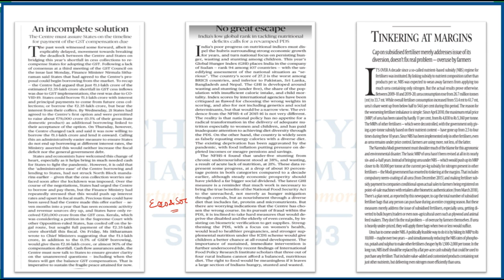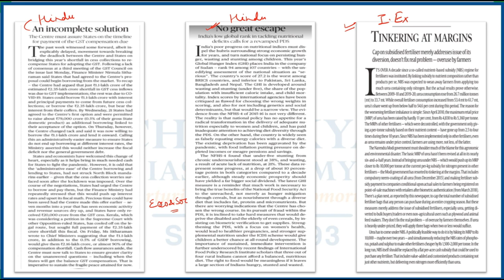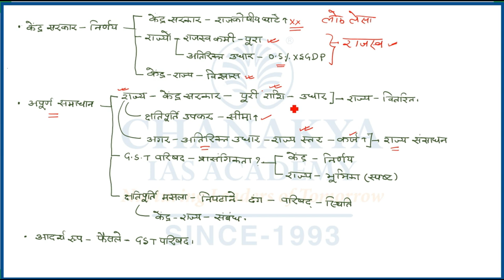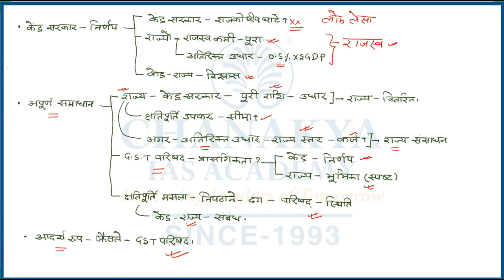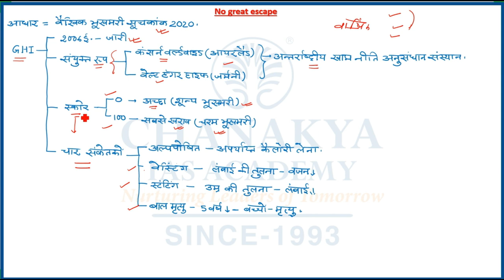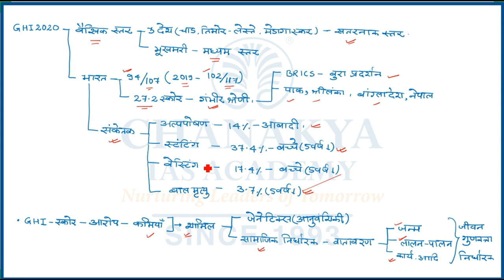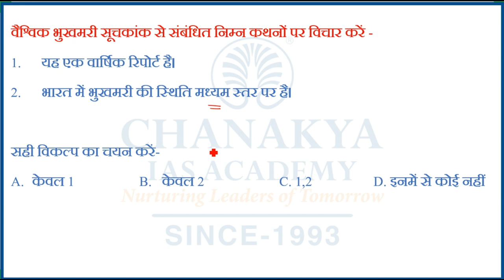The Hindi Newspaper Editorial Analysis | 19 October 2020 | GS Paper | UPSC | Chanakya IAS Academy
The Hindu Newspaper Analysis for (UPSC/IAS). The Hindu Daily Current Affairs and Newspaper Analysis covers important articles and editorials in the required depth mainly for UPSC/IAS Exams Preparation and General Studies for all competitive examinations. The Topic Covered In this Video are An incomplete solution, No great Escape and tinkering at margin.